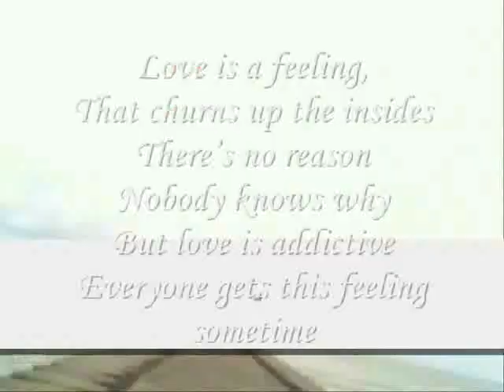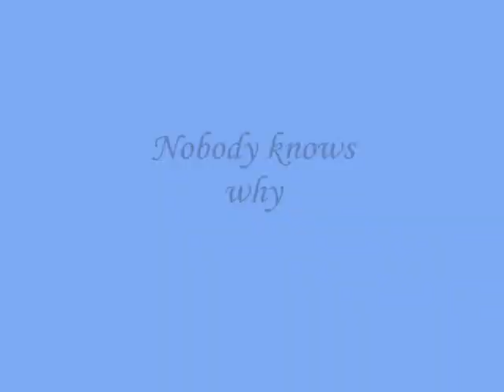Nobody knows why ,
do.
do so
Money is an excellent servant, but the host
very bad.